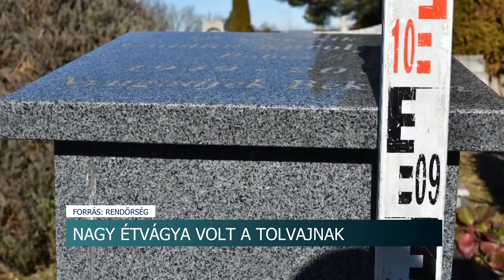Nagy étvágya volt a tolvajnak - 15 kiló fagyasztott húst lopott egy férfi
Nagy étvágyú tolvajt fogtak a rendőrök Nagykónyiban. A férfi mások mellett fagyasztott húst lopott egy tanyából. Amikor a rendőrök elfogták, azt mondta ő és a kutyája megették az ételt. Pedig nem keveset, több, mint 15 kilót vitt magával az ingatlanból. A húsz éves fiatalra most tíz hónap börtön vár.